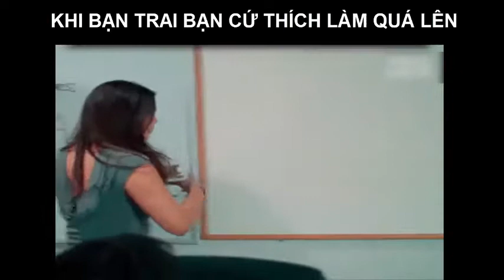KHI NGƯỜI YÊU BẠN CỨ THÍCH LÀM QUÁ LÊN